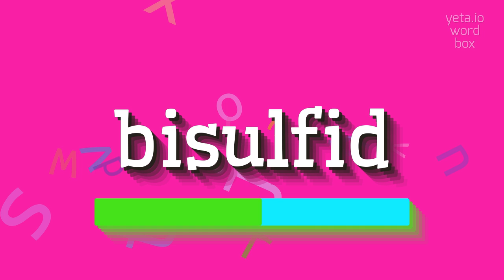How to say "bisulfid"! (High Quality Voices)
Watch in this video how to say and pronounce "bisulfid"!